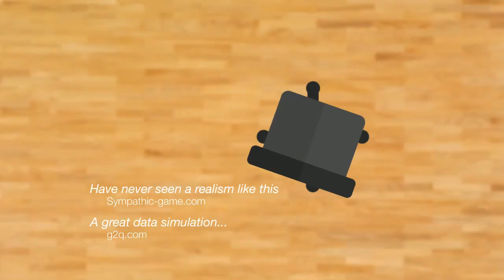ZeratoR Simulator #18.1 : Dinosaur Hunt Africa Contract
Un autre simulator de chasse de dinosaure... INCROYABLE